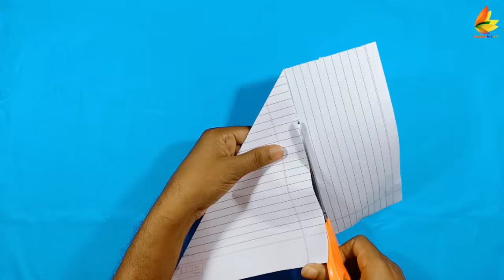how to make notebook paper boat, only 1 Minutes paper boat, notebook paper se boat kese banaye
How to make notebook paper Boat
only 1 Minutes
awesome floating